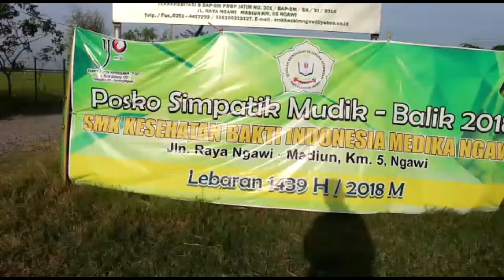Pantauan arus mudik h-2 di jalur ngawi-madiun